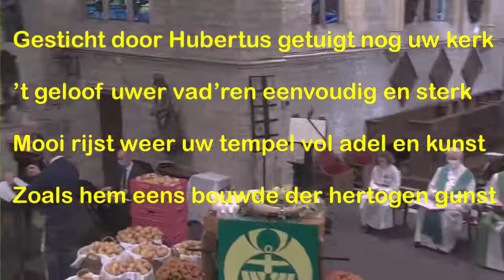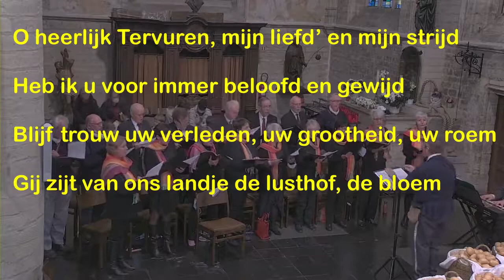2021 - ceciliakoor tervuren zingt "o heerlijk tervuren" - kerk tervuren - met tekst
O Heerlijk Tervuren werd in 1950 gecomponeerd door Tervurenaar Jef Berden.

O Heerlijk Tervuren
Tekst : E.H. J. De Reymaeker
Muziek : J. Berden

Met groenende wouden en velden omkranst
Rijst rood gij Tervuren en huppelt en danst
En leeft altijd jeugdig hoe oud gij ook zijt
En groeit door de roem van uw schoonheid altijd

Refrein :
O heerlijk Tervuren, mijn liefd’ en mijn strijd
Heb ik u voor immer beloofd en gewijd
Blijf trouw uw verleden, uw grootheid, uw roem
Gij zijt van ons landje de lusthof, de bloem

Gesticht door Hubertus getuigt nog uw kerk
’t geloof uwer vad’ren eenvoudig en sterk
Mooi rijst weer uw tempel vol adel en kunst
Zoals hem eens bouwde der hertogen gunst

Hier hielden de prinsen en koningen hof
Hier vonden de schilders en kunstenaars stof
Hier troonden de hertogen, Brabants geslacht
Door allen werd hoog, gij Tervuren geacht